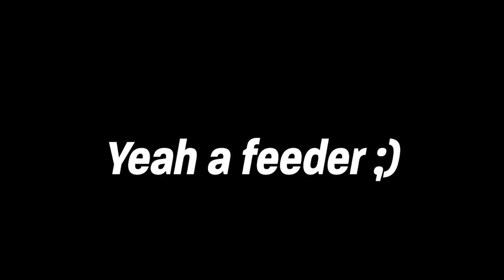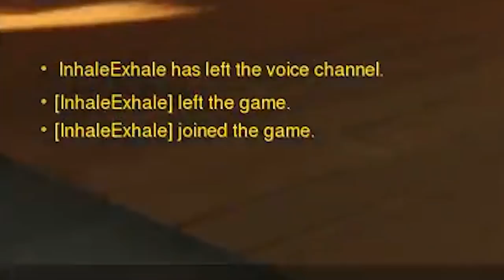Another confusing day of Overwatch